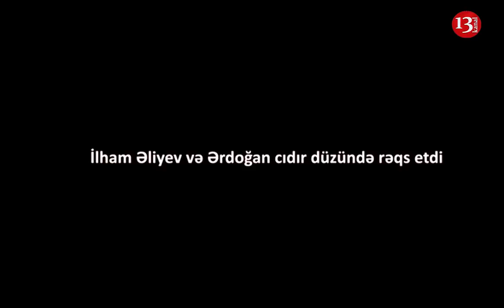İlham Əliyev və Ərdoğan CIDIR DÜZÜNDƏ RƏQS ETDİ